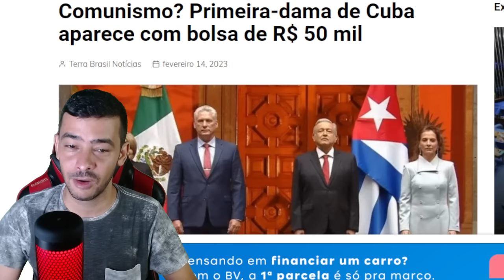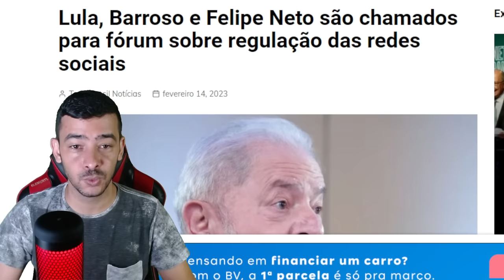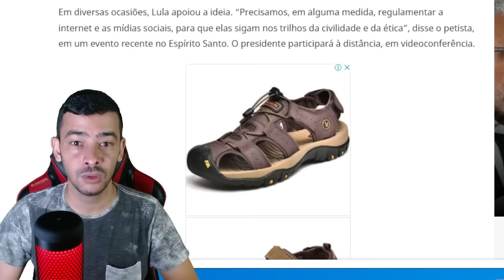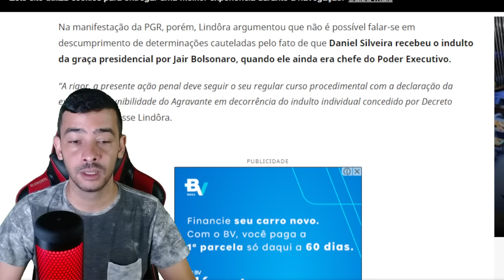AGORA! COMUNISTA COM BOLSA DE 50 MIL | LULA MAIS UMA VEZ ENGANANDO A MASSA | ULTIMAS NOTICIAS!